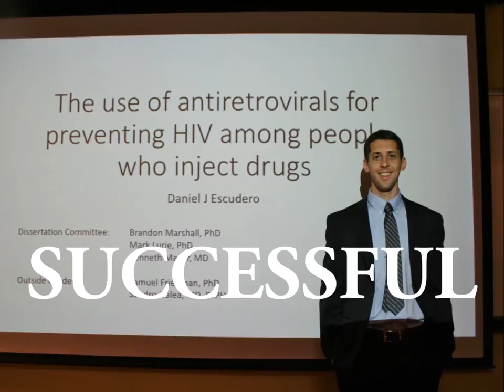YEARINREVIEW 2016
The Brown University School of Public Health 2016 Year in Review